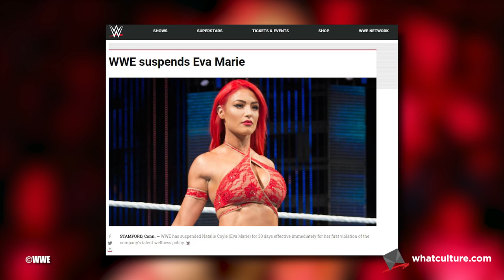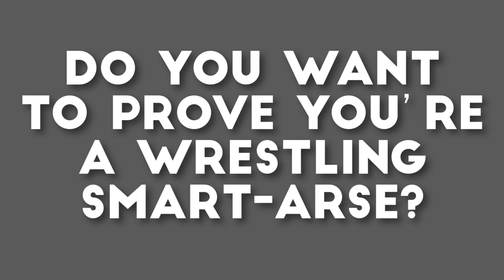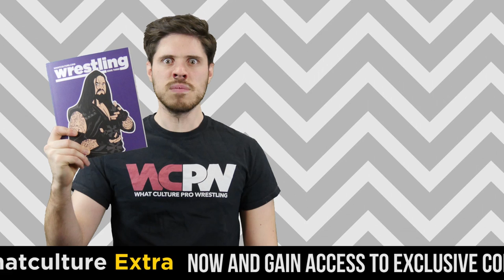10 Things WWE Wants You To Forget About Eva Marie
All Red Everything... Dem Botches Though...